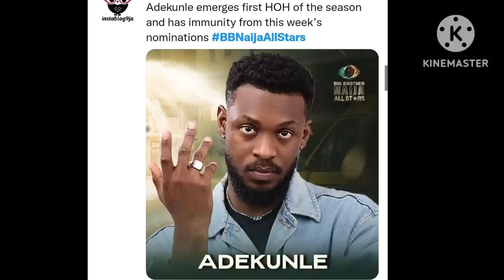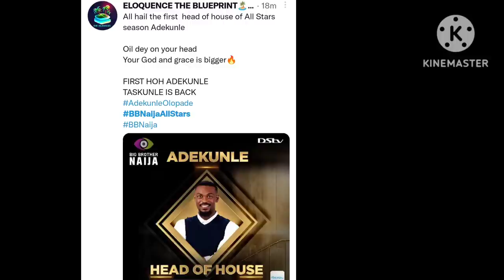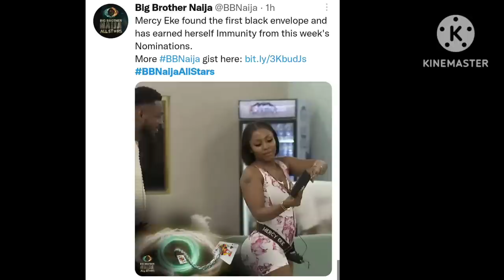Adekunle wins Head of House Games/ Mercy Eke wins black Envelope challenge